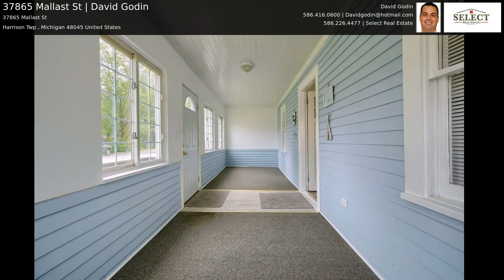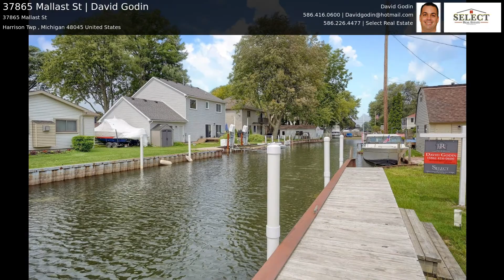37865 Mallast St | David Godin